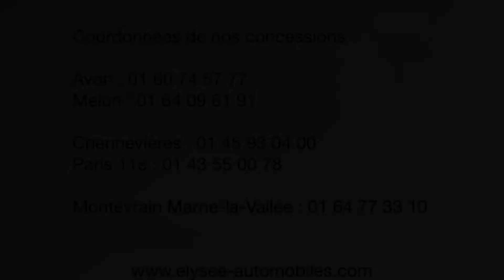NOS CONCESSIONS VOLVO GROUPE ELYSEE AUTOMOBILES SONT OUVERTES POUR VOUS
NOS CONCESSIONS RESTENT OUVERTES
Suite aux nouvelles annonces gouvernementales, nous nous sommes adaptés et restons mobilisés pour répondre à vos besoins et préserver votre mobilité, en toute sécurité.
Les déplacements jusqu’à nos concessions Volvo du Groupe Elysée Automobiles à Avon, Melun, Chennevières-Sur-Marne, Paris 11ème et Montévrain/Marne-la-Vallée sont autorisés par la réglementation. Il vous suffit pour cela de cocher la case n°2 de l’attestation de déplacement dérogatoire.
- Les rendez-vous après-vente sont maintenus
- La livraison de votre véhicule est maintenue,
- Les ateliers restent ouverts,
- Nos commerciaux restent disponibles à distance par e-mail et par téléphone. Ils pourront vous accueillir en concession uniquement sur rendez-vous.

Trouvez votre véhicule d'occasion et configurez votre véhicule neuf en ligne

Prenez soin de vous et de vos proches, votre sécurité est plus que jamais notre priorité.